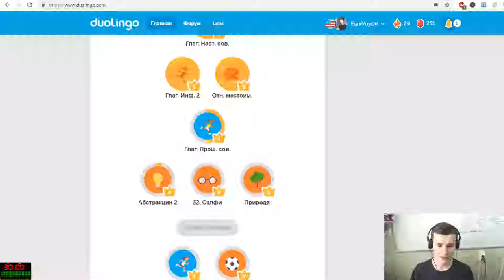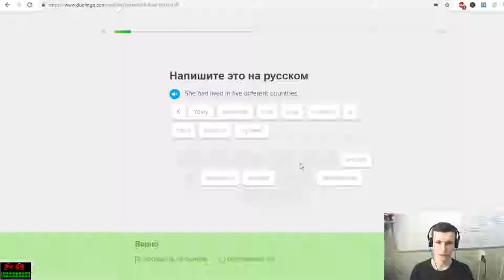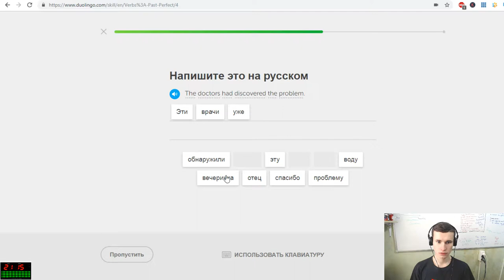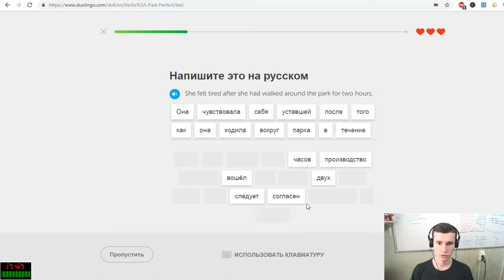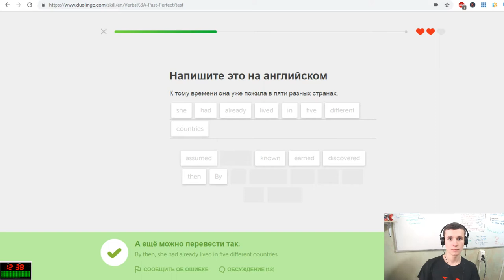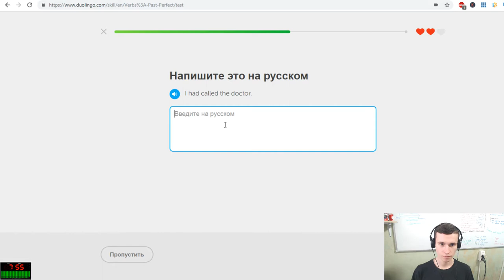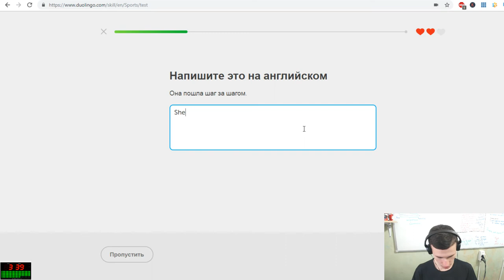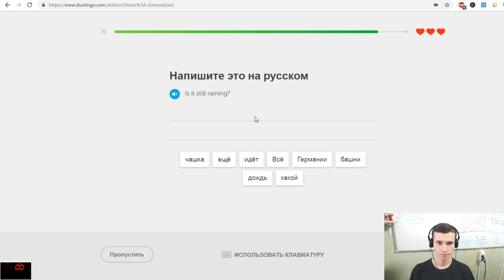Duolingo 30 minutes session | Learn English Effectively together! | Productive minutes | EJEng 19